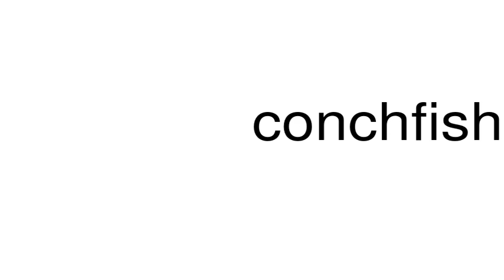How to pronounce conchfish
This is a satire channel. This is a satire channel. How to pronounce the word conchfish.